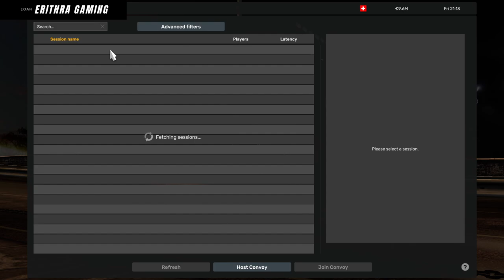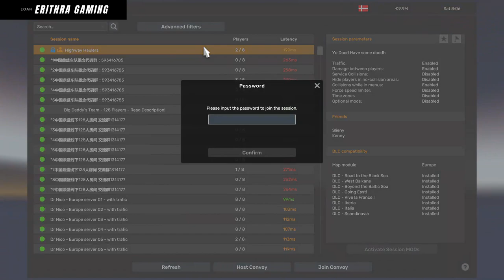EOAR Gaming - Highway Haulers - Indian Truck Drivers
Welcome back to our Eurotruck Simulator 2 streams where we rock the streets of Europe with our ridiculously dangerous driving shenanigans.